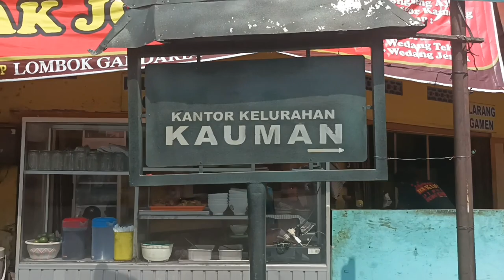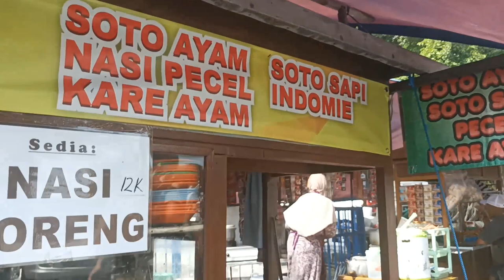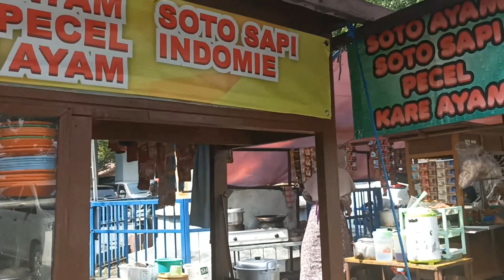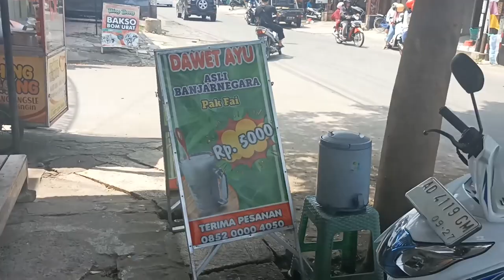Pasar klewer kauman solo vlog otw balik ke jakarta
Pasar klewer Kauman solo vlog otw balik ke Jakarta Purnomo Singgih mampir pasar klewer